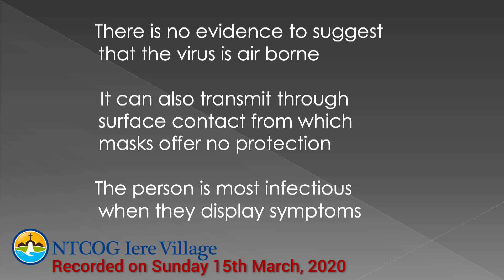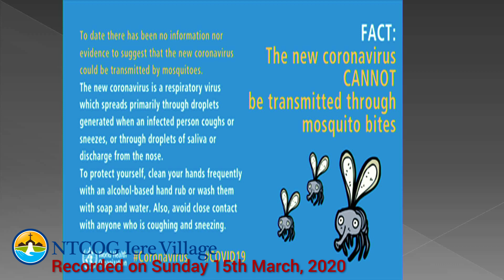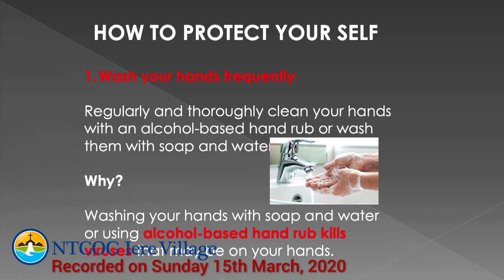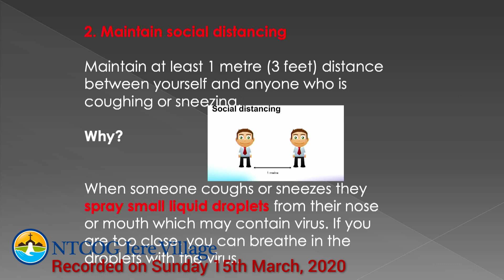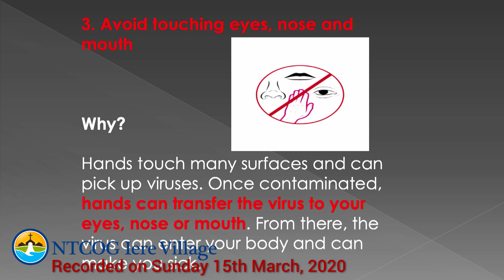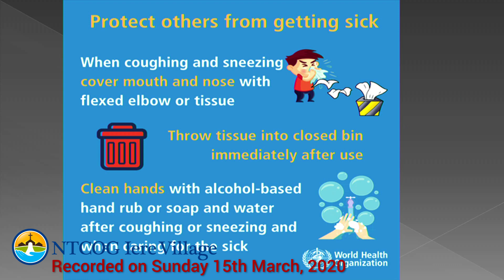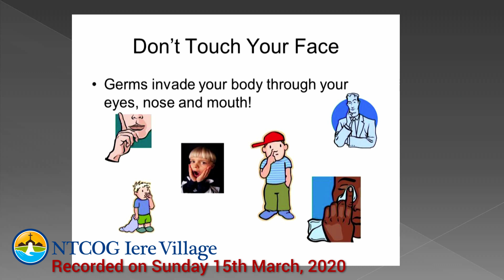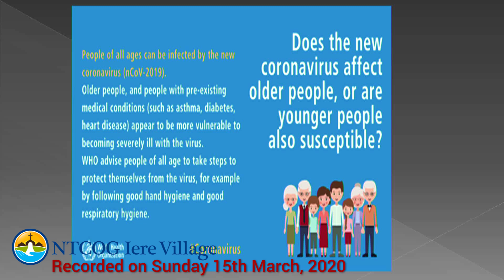NTCOG Iere Village COVID-19 Session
This teaching session was conducted a the New Testament Church of God Iere Village on Sunday 15th March, 2020 by Dr. Angela Binda-Rock.